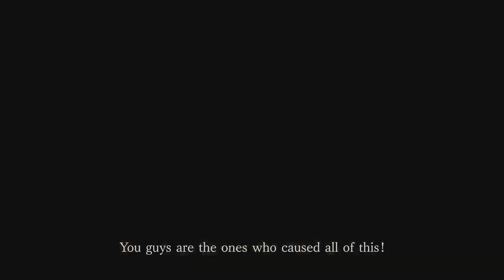5 jogos MAIS ESPERADOS de 2020!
2020 chegou com TUDO! E para começar o ano com o pé direito, vamos listar os 5 JOGOS MAIS ESPERADOS DE 2020!

ENTRE EM CONTATO COM A GENTE:

Cadastre agora!